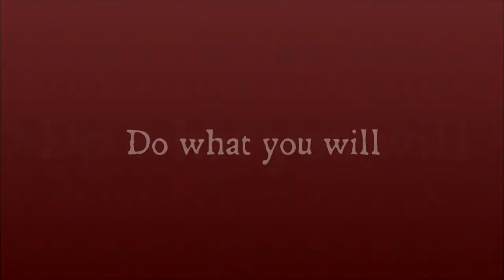THE MARK OF GOODY COLE BOOK TRAILER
A tragic and true tale of witchcraft persecution from the history of early America. In 1636 Goodwife Unise Cole came to America, hoping to start a new life in the New World. Instead, she endured more than a quarter century of persecution at the hands of the Massachusetts Puritans. She was put on trial for witchcraft, whipped, imprisoned, and more. This is the true story of her life and the legend that grew after her death, from its beginnings in 17th century England to an official "exoneration" by the town of Hampton, New Hampshire, 358 years later.

Also available at Amazon -  "A Meet and Suitable Person: Tavernkeeping in Old Hampton, NH, 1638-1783" (2013)

Available at amazon.com. Also by Cheryl Lassiter - A Meet and Suitable Person: Tavernkeeping in Old Hampton, New Hampshire, 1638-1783.